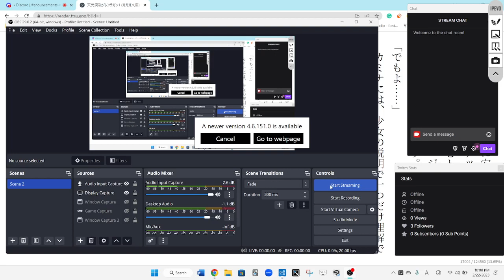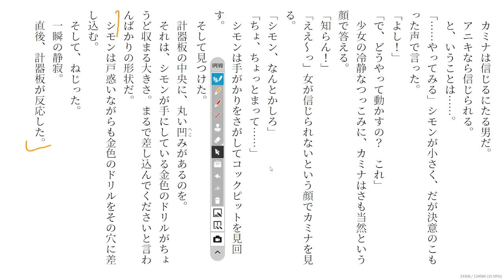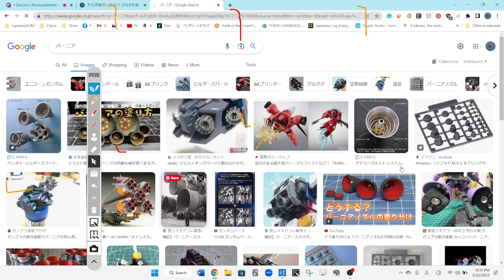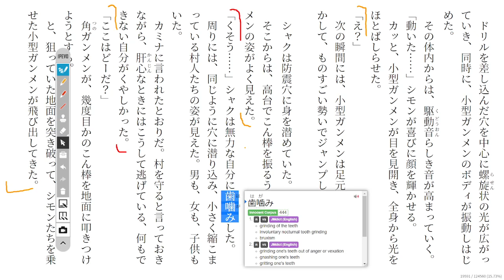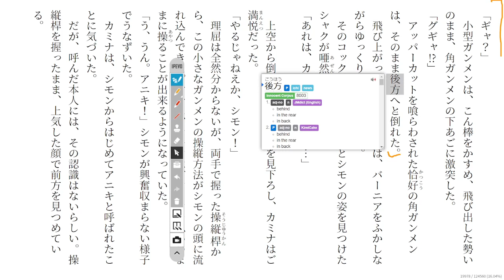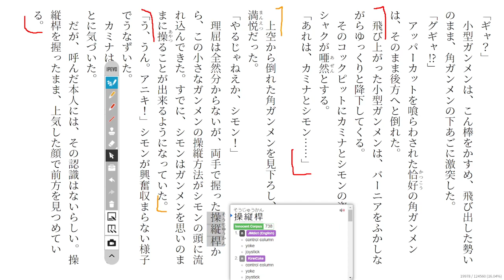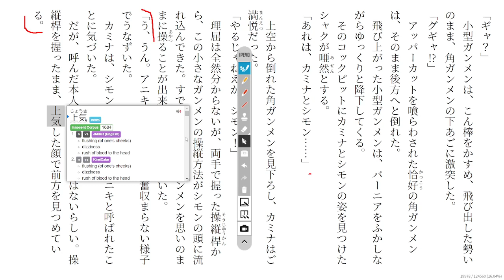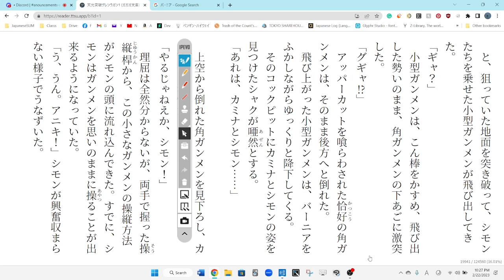Gurren Lagann 14 天元突破グレンラガン1 Reading Discussion (ガガガ文庫)